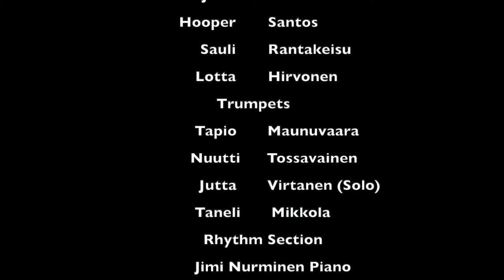Henri Lintula-Birdy Big Band plays Low Down(Thad Jones)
Birdy Big Band-Low Down(Thad Jones)

Saxophones
Sakusofoni
Severi.hietala
Ristokauppinen
Ukkoheinonen
Viljami Heikkinen

Trombones
Juho Silventoinen
Hooper Santos
Sauli Rantakeisu
Lotta Hirvonen

Trumpets
Tapio Maunuvaara
Nuutti Tossavainen
Jutta Virtanen
Taneli Mikkola

Rhythm section
Jimi Nurminen Piano
Tuomo Purhonen Double Bass
Henri Lintula Drums

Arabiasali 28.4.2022